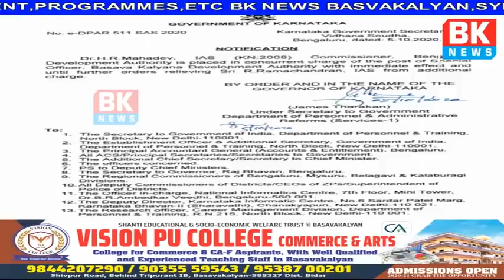press conference By A.J Sadashiv Ayog/BK NEWS BASAVAKALYAN 1043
press conference By A.J Sadashiv Ayog
Dr HR Mahadev appointed BKDB officer